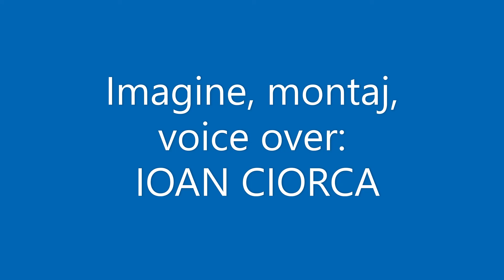GÂNDURI, LA „CONFLUIENȚA” DINTRE ANI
Anul 2021 a devenit istorie,  succesorul său, 2022, și-a început „călătoria” cea de 365 de zile prin lume.